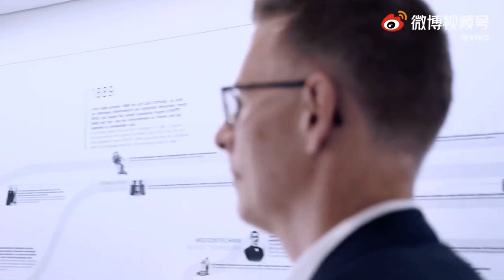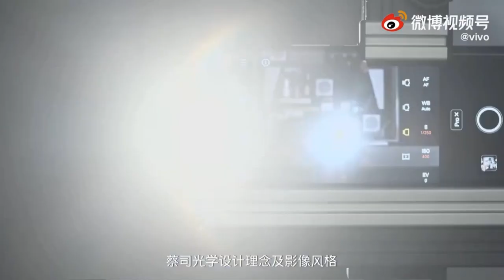VIVO X70 Series 5G – Zeiss Imaging (China)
Yesterday Vivo has launched the new Vivo X70 series 5G Smartphones.